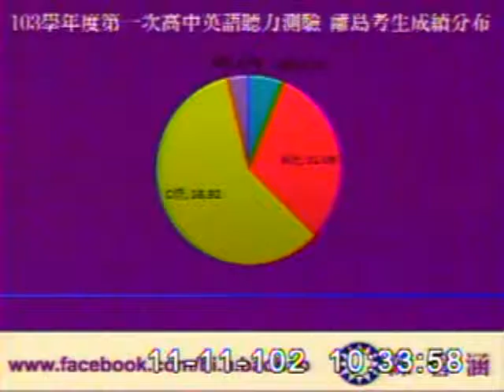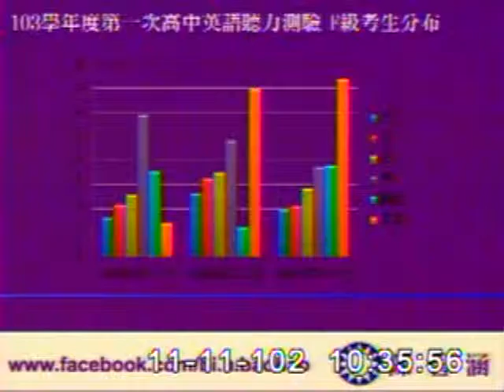2013-11-11 陳碧涵 發言片段, 第8屆第4會期教育及文化委員會第13次全體委員會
會議簡介: 立法院第8屆第4會期教育及文化委員會第13次全體委員會議一、審查親民黨黨團擬具「教師法第二條及第十九

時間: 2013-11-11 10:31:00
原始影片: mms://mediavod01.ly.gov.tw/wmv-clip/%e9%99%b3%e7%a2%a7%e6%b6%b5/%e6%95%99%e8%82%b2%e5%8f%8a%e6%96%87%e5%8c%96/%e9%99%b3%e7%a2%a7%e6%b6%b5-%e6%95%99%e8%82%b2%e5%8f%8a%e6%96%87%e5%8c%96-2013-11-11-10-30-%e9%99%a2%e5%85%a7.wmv